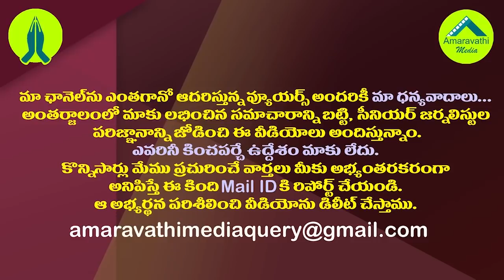అమరావతి రైతులకు చంద్రబాబు హ్యాండిచ్చినట్లే?| It Seems That Chandrababu Said Goodbye To Amaravathi